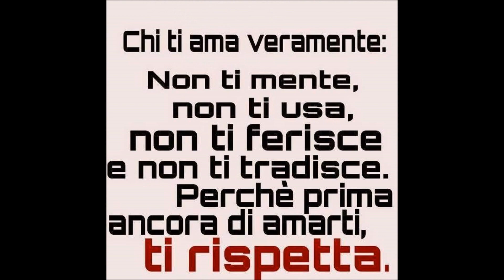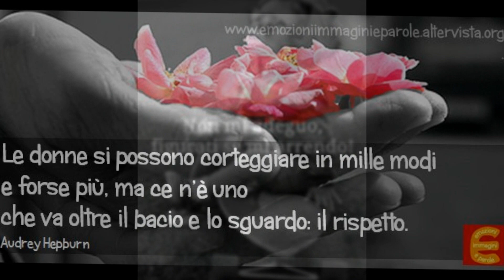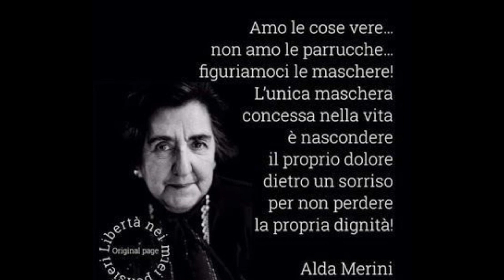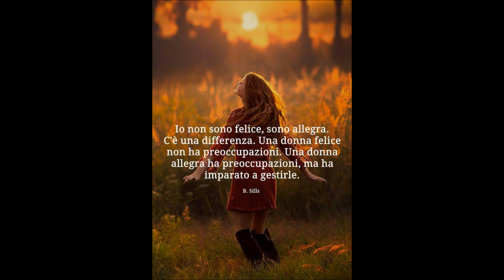Io sono una donna. Amami e rispettami.